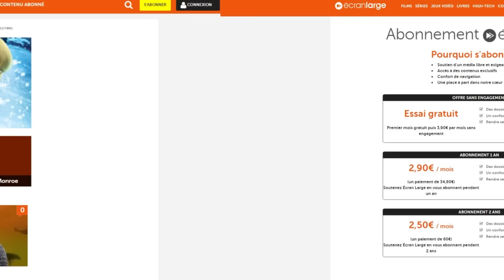THE MARVELS vs AQUAMAN 2 : la fin d’une époque pour les super-héros ?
Attendus au tournant au sein d’une année compliquée pour les super-héros, The Marvels et Aquaman 2 ont conclu 2023 en étant des flops retentissants au box-office. Plus de guerre des clans entre Marvel et DC : les deux maisons-mères sont dans le même panier, confrontées à une lassitude du genre et de ses univers étendus. Comment interpréter ces échecs ? Antoine est là pour donner quelques éléments de réponse (et des chiffres !).

0:00 Introduction
1:34 The Marvels et Aquaman 2 en chiffres
3:32 Hollywood : une machine qui s'enraye
6:39 The Marvels vs Aquaman et le Royaume Perdu
8:38 La disparition du public
10:32 Quelle est la suite pour DC et Marvel ?